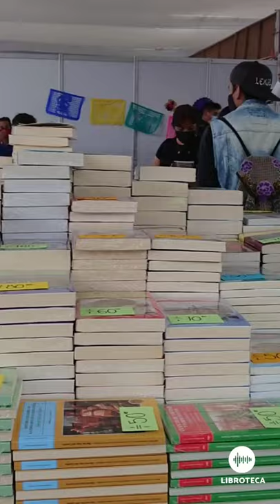Libros a precios accesibles📚👀 | Regresó la FIL Zócalo 2021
Algunos de ustedes me han preguntado por un lugar en donde puedan encontrar libros a precios accesibles...📚👀

Y una buena oportunidad para hacerlo es la Feria Internacional del Libro en el Zócalo de la Ciudad de México, que este año regresó de manera presencial y virtual.

¡La entrada es gratis! 📚👌🏽

Yo acudí el día de la inauguración, y encontré muchas ofertas de libros ¡desde $20-$25 pesos!😱.

Este año participan 340 casas editoriales. 📚✒️

Les dejo el link en donde pueden consultar toda la programación 👇🏽